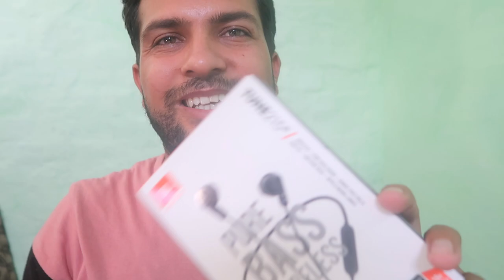JBL Bluetooth Earphones ko mobile se dobara connect kaise kare agar connect nhi ho raha ho to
Jbl bluetooth earphone connect na ho to kya kare
jbl bluetooth earphones connect na ho to kya kare
jbl bluetooth dobara connect kaise kare
jbl bluetooth earphones ko dobara connect karne ka tarika
jbl bluetooth earphones ko dobara connect kaise karte hai